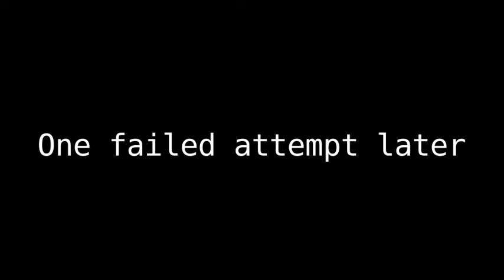Bonetrousle | Undertale Part V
Today I became friends with an unparalleled spaghettor.